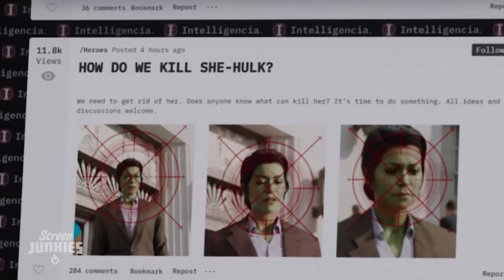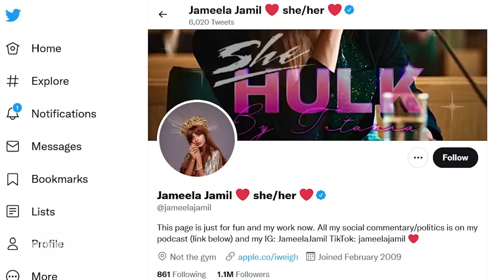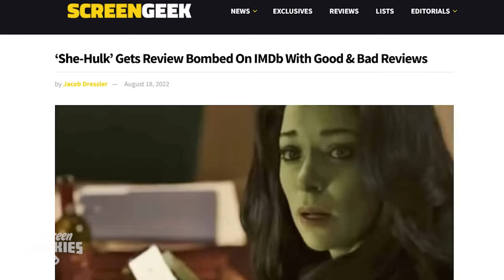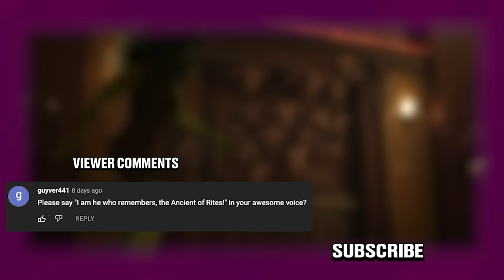Honest Trailers | She-Hulk: Attorney at Law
Voice Narration: Jon Bailey aka Epic Voice Guy
Title Design: Robert Holtby
Written by: Spencer Gilbert, Danielle Radford, Lon Harris
Produced by: Spencer Gilbert
Associate Producer: Ryan O'Toole
Edited by: Randy Whitlock
Post-Production Supervisor: Emin Bassavand
Post-Production Coordinator: Mikołaj Kossakowski
Assistant Editor: Rebecca Castaneda
Director of Video Production: Max Dionne